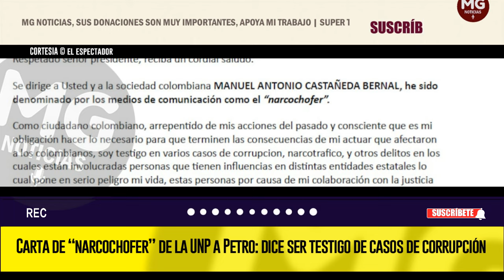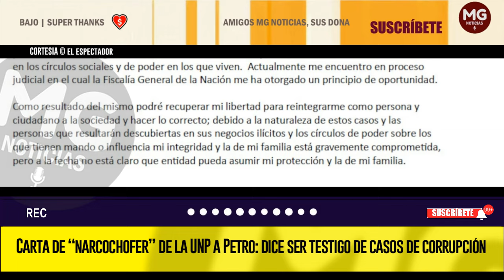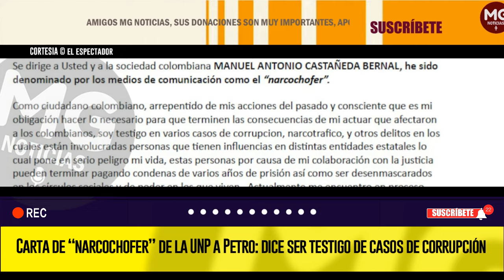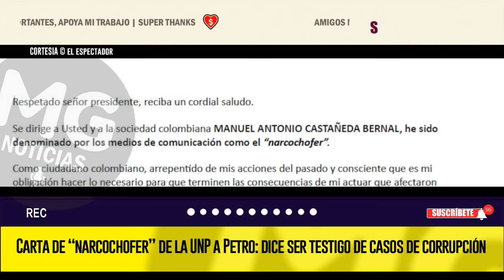CARTA DE “NARCOCHOFER” DE LA UNP A PETRO 📢 DICE SER TESTIGO DE CASOS DE CORRUPCIÓN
En una carta abierta dirigida al Presidente Gustavo Petro, Manuel Antonio Castañeda Bernal, el ‘narcochofer’, afirma que debido a colaboración con la justicia, su vida y la de su familia “está gravemente comprometida”. Castañeda, quien asegura que es testigo “en varios casos de corrupción, narcotráfico, y otros delitos en los cuales están involucradas personas que tienen influencias en distintas entidades estatales”, pide intervención del presidente para que se implementen medidas de protección que le permitan recuperar su libertad, y garantizar la seguridad de él y su familia.
EL ESPECTADOR